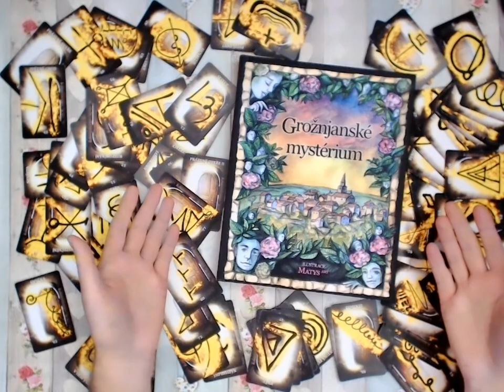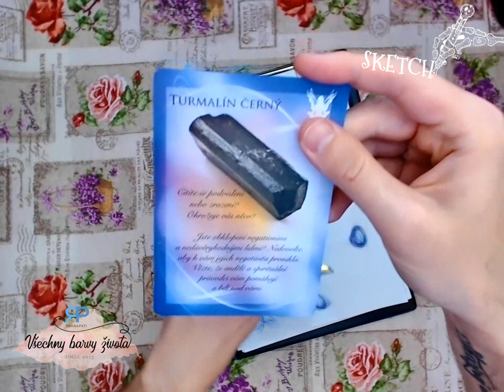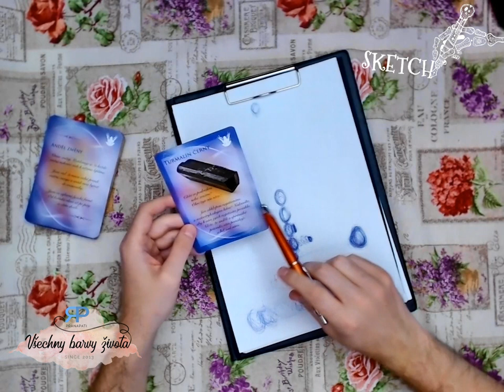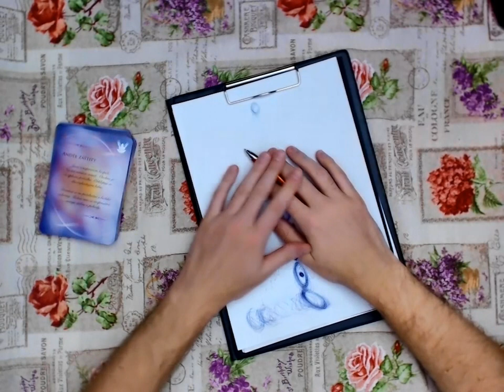Sketch #2.4 - věštba z automatické kresby (NADČASOVÁ VĚŠTBA)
V tomto videu dělám vhled pomocí automatické kresby. Odráží se zde větší celek, osud. Snažím se pojmenovávat,
co vidím a objasnit vhled, který se pomalu odkrývá.